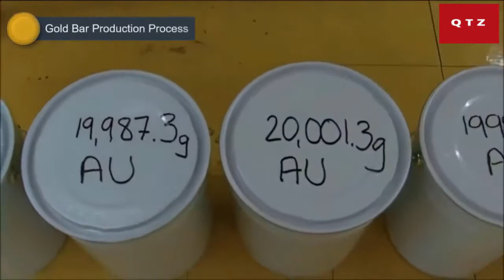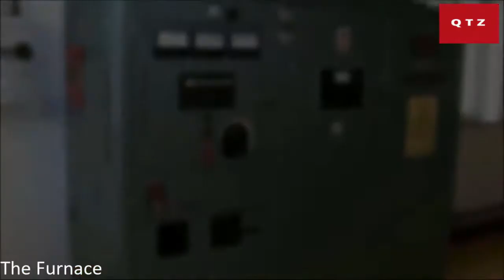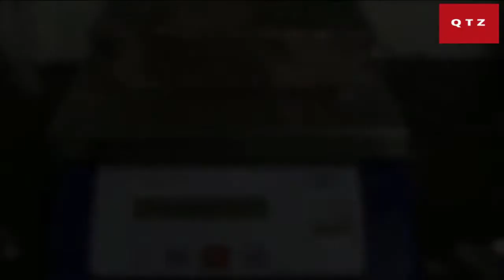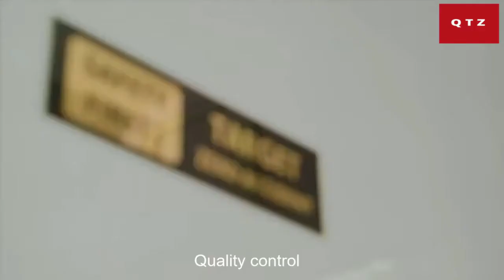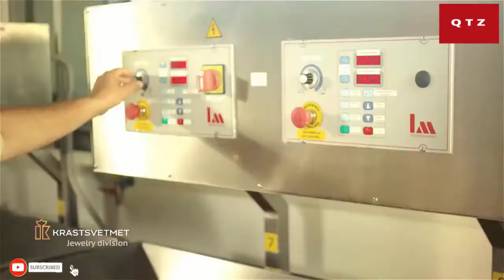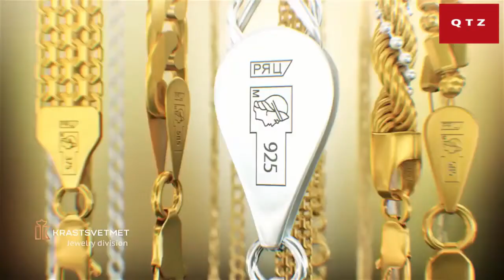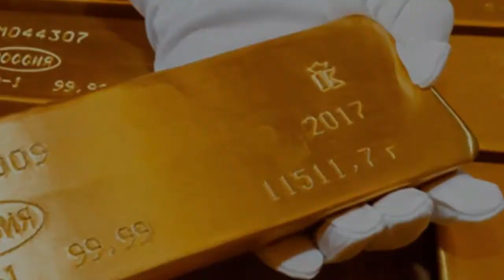PAPAANO BA ANG PAGPROCESS NG ISANG GINTO AMAZING MACHINES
Paano ang pagprocessed ng Ginto.